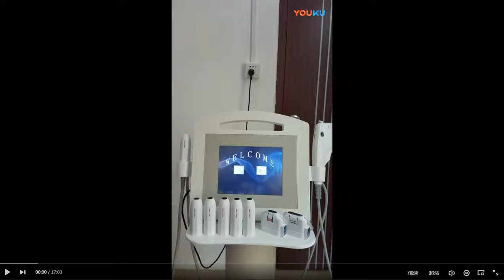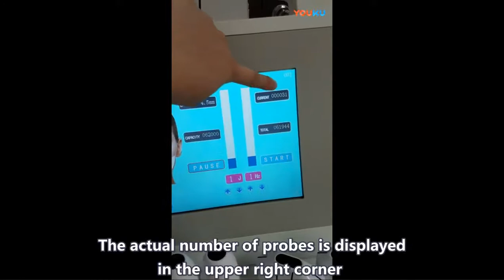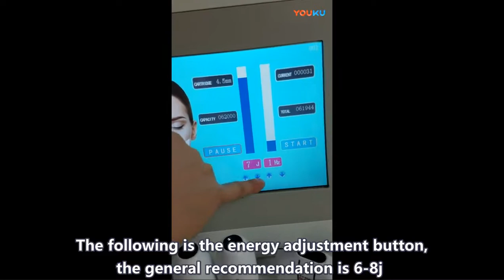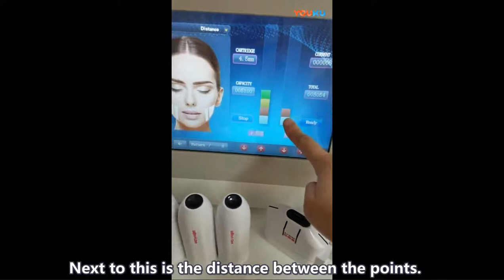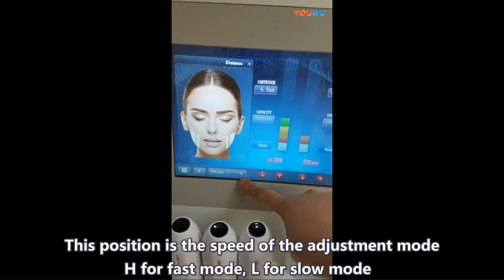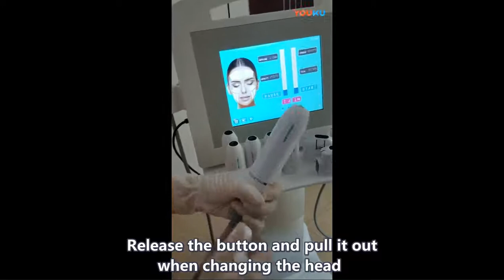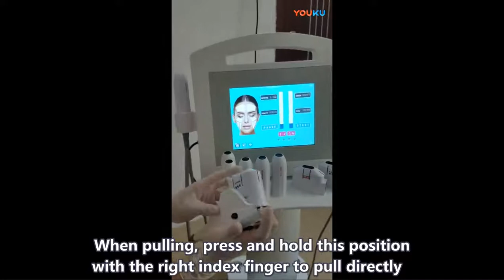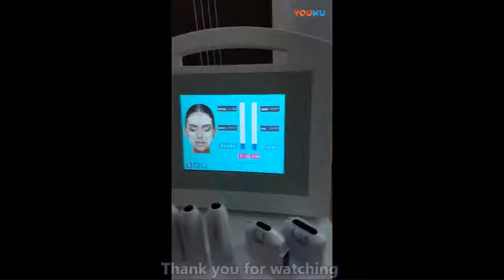JM16453 便携式雷达精雕美容仪魔力线无针线雕面部身体抗衰除皱紧致童颜机 （超重超尺寸走专线）操作视频